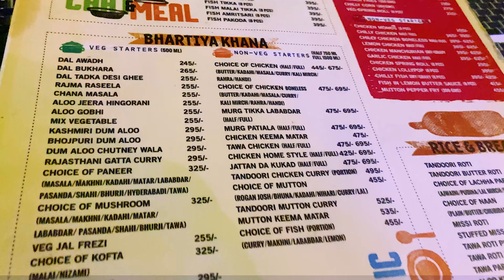Humare Ghar Ayi Radha Rani😍❤️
Humare Ghar Ayi Radha Rani😍❤️ #2023 chandigarh Vlog-50